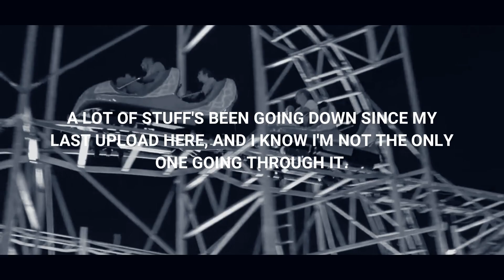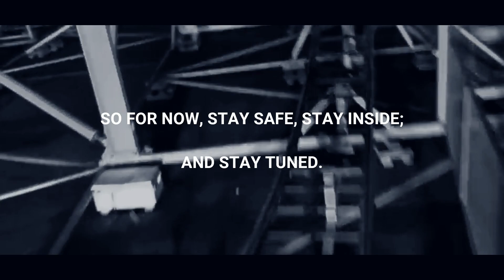NEW CONTENT UPDATE.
Make sure to keep up to date with Wolfgang via social media!